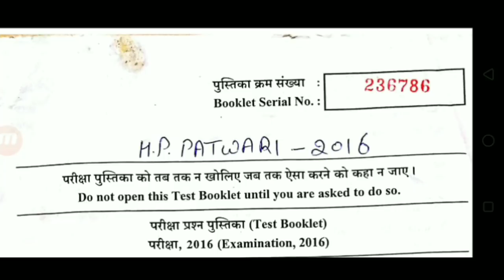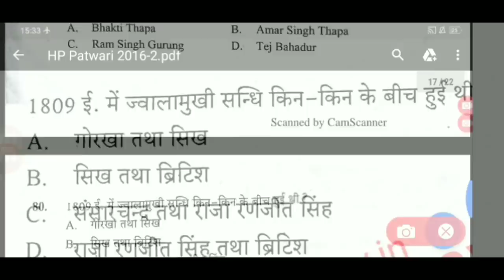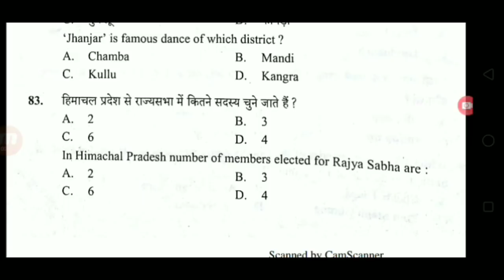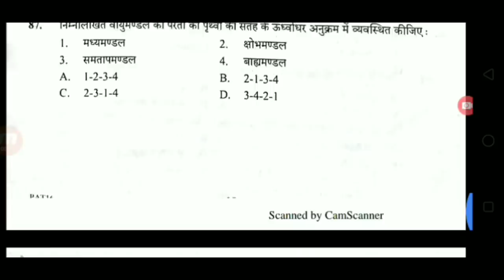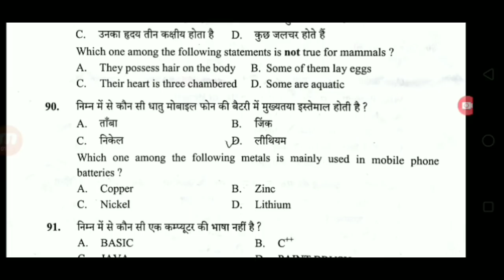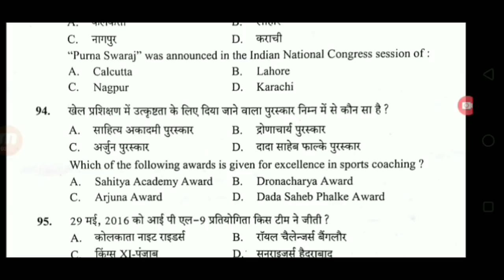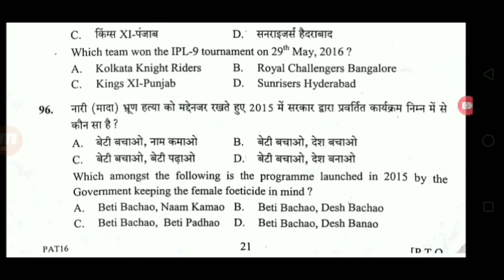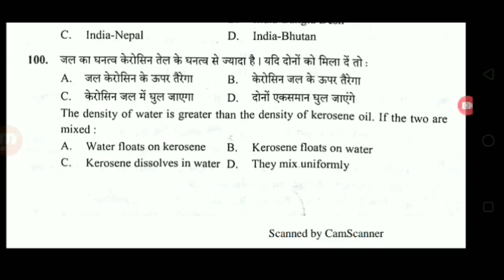HP Patwari previous Question paper||Gk Section||HP Patwari study Material||HP Patwari exam 2019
PDF फ़ाइल डाऊनलोड करने के लिए यँहा क्लिक करे

5.} पटवारी एग्जाम gk पार्ट-1

6.) पटवारी एग्जाम gk पार्ट-2

7.) पटवारी एग्जाम gk पार्ट-3